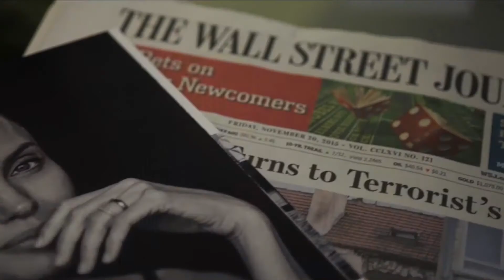Using Enterprise Support helps Dow Jones Serve Up the News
Dow Jones & Co. provides news and business information for the global investment market, publishing 33,000 articles a day and delivering digital content to its users via websites, apps, video, proprietary database Factiva, and other sources. The company—an AWS Enterprise Support customer—uses AWS for its online operations, using Amazon EC2, Amazon VPC, ELB, Amazon CloudFormation, and Amazon CloudWatch. By using Enterprise Support, Dow Jones seamlessly adapted to the spike in demand during the US 2016 presidential election.